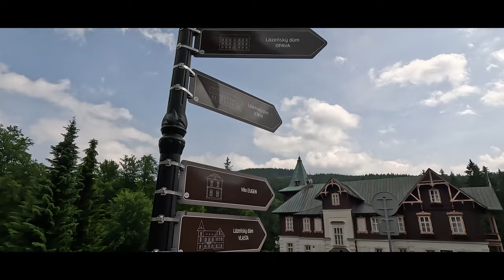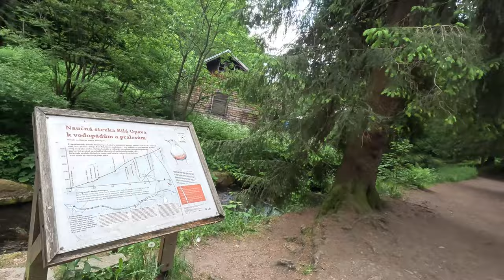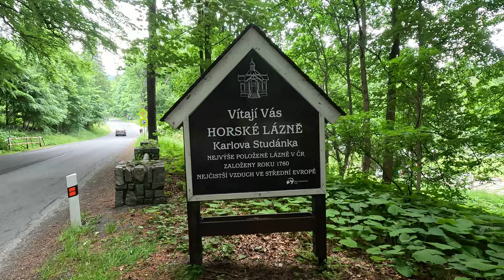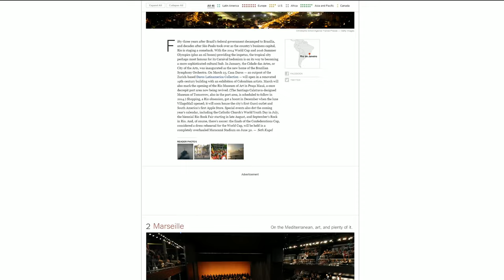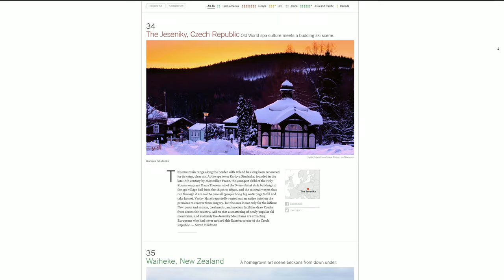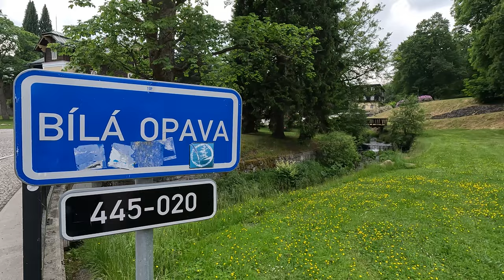KARLOVA STUDÁNKA | Za nejčistším vzduchem ve střední Evropě se nemusíme trmácet daleko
-Nejvýše položené lázně v ČR v malebném prostředí Jeseníků na úpatí nejvyšší hory MSK Pradědu
-Nejčistší vzduch v České republice srovnatelný s alpským prostředím
-Nejvýše položené lázně v ČR
-Unikátní architektonický styl horského charakteru
-Místo pro odpočinek i aktivní dovolenou
Lázně Karlova Studánka jsou nejvyhledávanějším relaxačním místem pro ty, kteří trpí na nemoci dýchacích cest. Jsou rájem pro astmatiky. Je totiž známo, že se zde nachází zdravé horské klima, a zejména nejčistší vzduch v celé střední Evropě!
Na druhou stranu se o to přičiňují i místní. Na silnici, která protíná Karlovu Studánku, nepotkáte nákladní automobily. Průjezd je jim zakázán! Tím více se můžete kochat nádhernou čistou přírodou, nápaditě upravenými lázeňskými lavičkami,  a především historickými roubenými domy. Můžete si připadat jako ve skansenu s tím rozdílem, že zde každý lázeňský dům žije a je plný života.
Užij si video a cestuj se mnou.

Stahování videí z YouTube kanálu “Jindřich Brychta “ je bez písemného svolení autora zakázáno.
👊 Líbilo se vám moje video? PODPOŘTE MĚ
🔥 Pro další tipy sleduj můj instagram

Pokud budu vědět, rád odpovím.
Natočeno:
Kamera: GoPro 11 Black
Mikrofon: DJI MIC